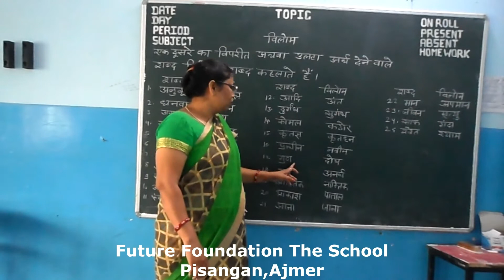हिंदी व्याकरण | विलोम शब्द | part2